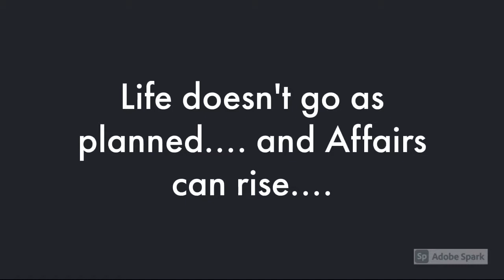A CASUAL AFFAIR SNEAK PEEK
Uhm yea I'm not finished with Lovely Crime yet, but I wanna start this. I got inspiration. So yay!!! ENJOY!